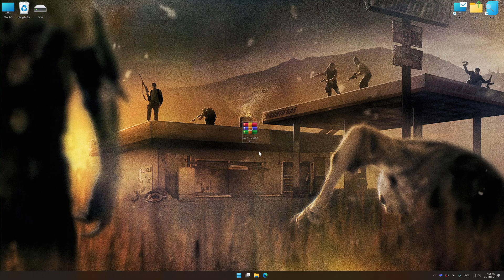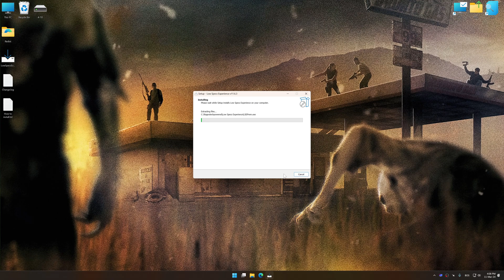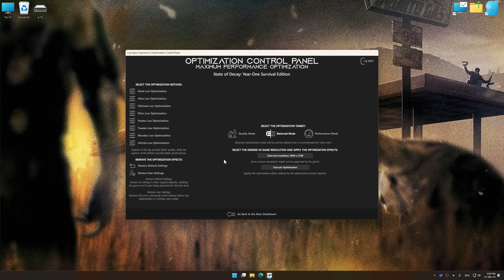State of Decay 1 + Year-One Survival Edition | How to Get Maximum FPS Boost and Fix Lag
This Maximum FPS Boost guide for State of Decay 1 from 2013 and State of Decay 1: Year-One Survial Edition (YOSE) shows you how to increase and maximize frame rates, fix lag, reduce stutters, and improve overall performance using the Maximum Performance presets in Low Specs Experience.

⏱️ Timestamps

00:00 Before vs After Optimization
00:30 Optimization Guide
01:51 Additional Gameplay Footage